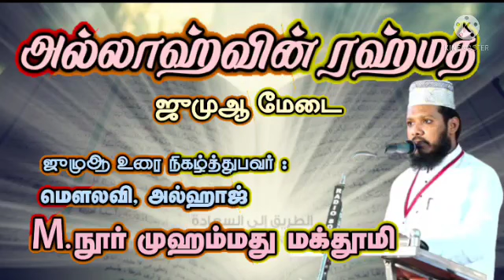அல்லாஹ்வின் ரஹ்மத் | ஜுமுஆ மேடை 08-04-2022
மௌலானா அல்ஹாஜ் M.நூர் முஹம்மது மக்தூமி ஹள்ரத்.

இமாம்-:- மஸ்ஜிதே மதீனா தென்னூர் திருச்சி.